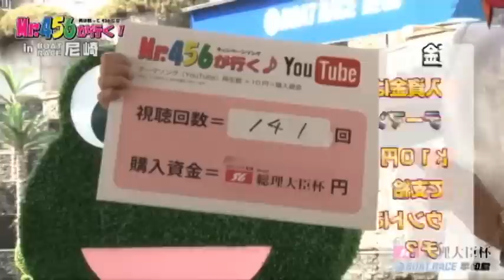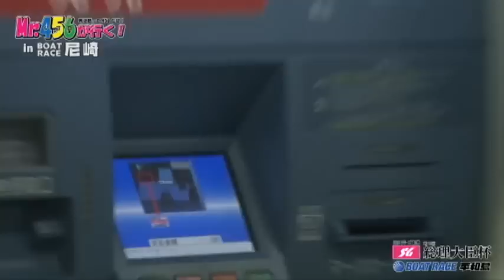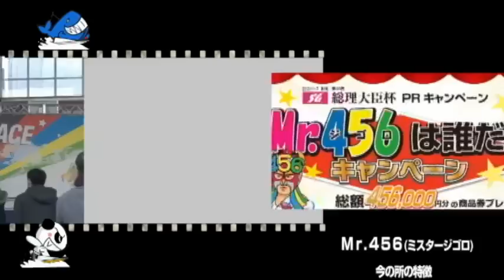【 Mr.456が行く！＃４】 in BOAT RACE尼崎 【BOATRACE平和島×P-martTV】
BOATRACE平和島×P-martTVでお送りする、
2013シリーズ第１戦　#48　SG　総理大臣杯のPRキャラクター
謎の覆面男こと、Mr.４５６が笑いと？涙の？ドキュメンタリーを繰り広げる！

第四回は兵庫県にありますボートレース尼崎さんで『冨にゃん』祭り！

◆Mr.456撮影日 ◆見かけたらガンガン声をかけてね！
◆いよいよ大詰め！　3/9･BR戸田 　3/20･BR平和島！
　最後の平和島ではさすがに何かが起こる！！！ハズ。

※コメントはキャンペーンの性質上現状非公開になっております。

【Ｍｒ．４５６は誰だ？キャンペーン】